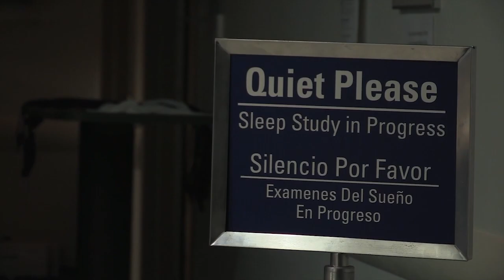Diagnosing Narcolepsy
In this video, Dr. Kiran Maski, Instructor of Neurology at Harvard Medical School and a Pediatric Sleep Medicine specialist, and a young patient with narcolepsy and her mother discuss how the diagnosis of narcolepsy was made. It includes how sleep and nap studies are used to confirm the diagnosis.